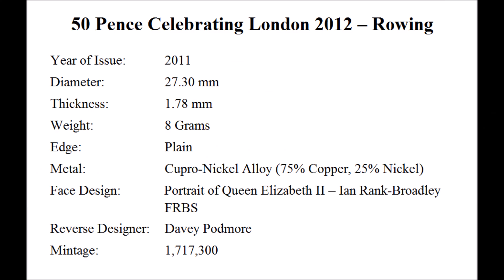2011 50p London 2012 - Rowing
Today we look at the London 2012 Rowing 50p as Team GB take gold again in Rio.

Congratulation to Helen Glover and Heather Stanning in the Women's Pair, in the Men's Four Alex Gregory, George Nash, Constantine Louloudis and Mohamed Sbihi and also gold in the cycling Men's Team Pursuit with Ed Clancy, Owain Doull, Steven Burke, and Sir Bradley Wiggins. Well done everyone!

We look at the facts and figures and ideas behind the inspiration for the coins design and discuss possible values for the coins from circulation.

All values given in this video are only meant to be taken as a rough guide from time of recording, price of coins can go up and down depending on condition and demand.